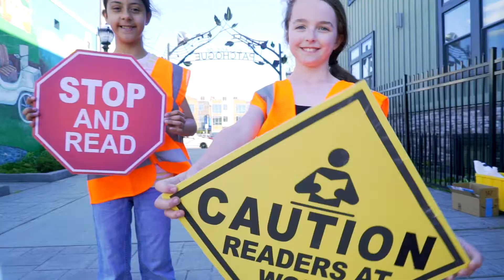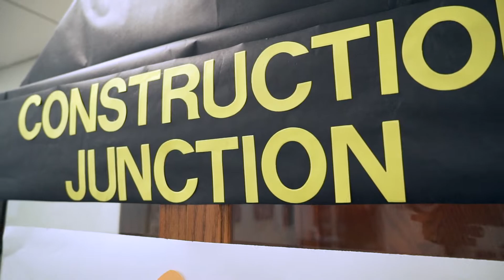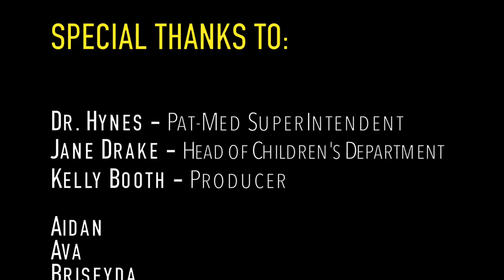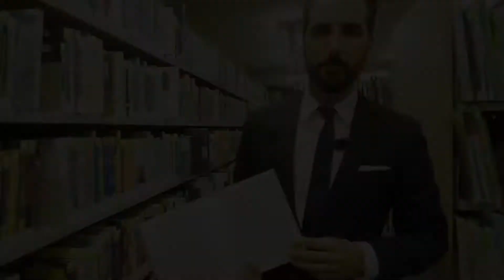Build a Better World: Patchogue-Medford Library Summer Reading Club 2017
Summer is almost here! We will be visiting you in school soon! We hope you are ready for a great, action packed summer! Come in and update your library card, and let's have fun. Watch our Summer Reading Club 2017 trailer to find out how to participate! We can't wait to see you.